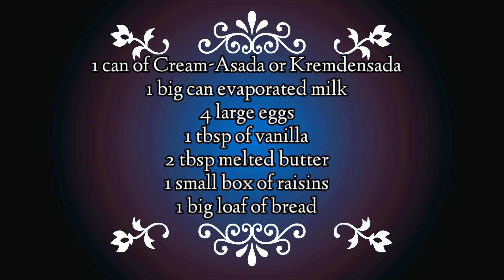How to make special (NO OVEN) BREAD PUDDING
It looks like a cake but it's not. This is my special (No oven) BREAD PUDDING recipe that I want you to try guys! Try it with coffee😉 You'll love it!